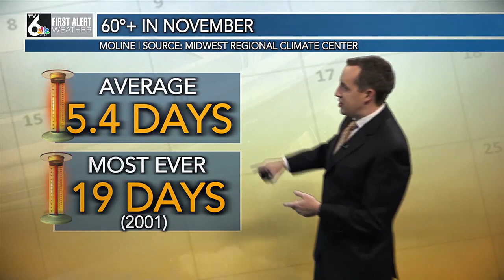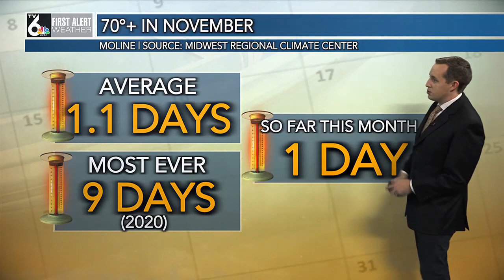How common are 60° and 70°+ temperatures in November in the QC?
Warmer temperatures continue through Thursday.